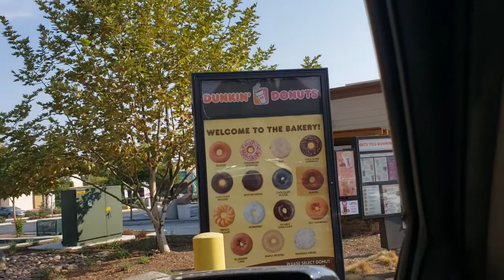Trying Dunkin Donuts I Apple Cider Donut I Pinch of Soul Cooking I Vlogtober 2020: Day 8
For Vlogtober day 8, we are trying the apple cider donut from Dunkin Donuts. Watch to see what we think about it.